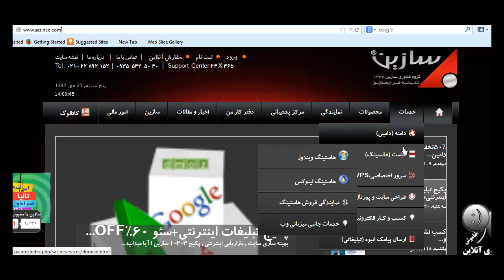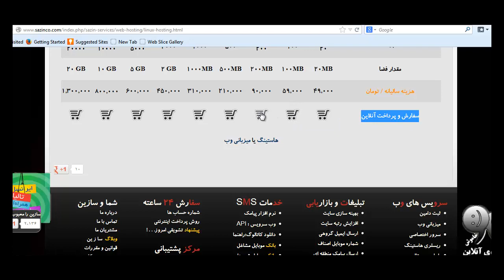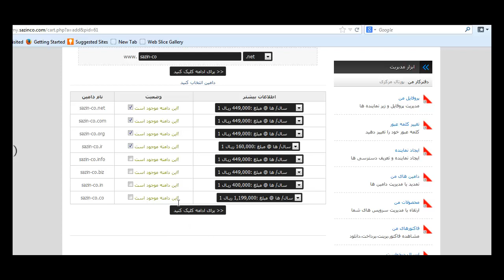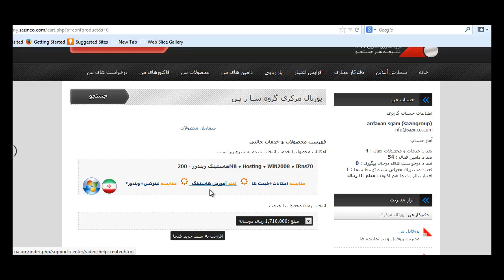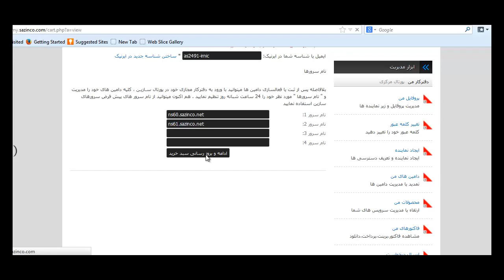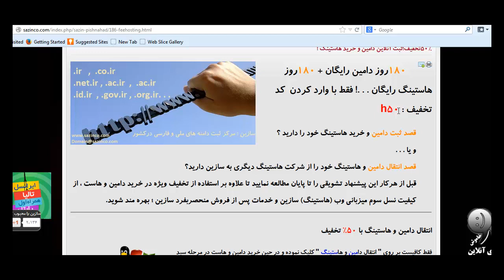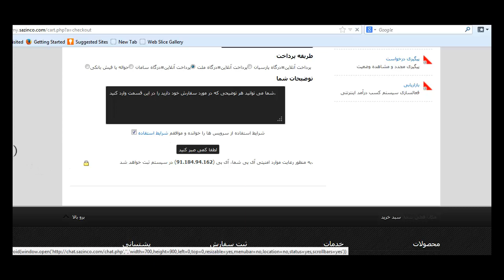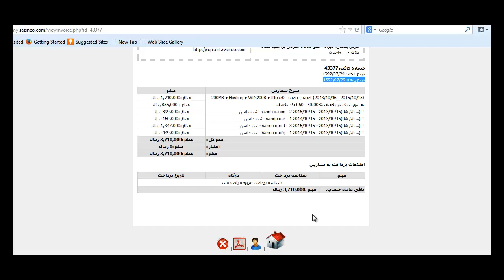روش خرید هاستینگ (میزبانی وب)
ویدئوی آموزش سفارش میزبانی وب و خرید هاست ویندوز و لینوکس را از کانال سازین مشاهده کنید. در این ویدئو با شیوه سفارش هاستینگ ویندوز یا سفارش هاستینگ لینوکس آشنا میشوید و با مشاهده این فیلم آموزشی میتوانید براحتی و بصورت 24 ساعته در وب سایت شرکت های هاستینگ معتبر نسبت به سفارش هاستینگ اقدام نمایید . برای خرید آنلاین هاستینگ و یا ثبت آنلاین دامین به پورتال مرکزی سازین مراجعه فرمایید